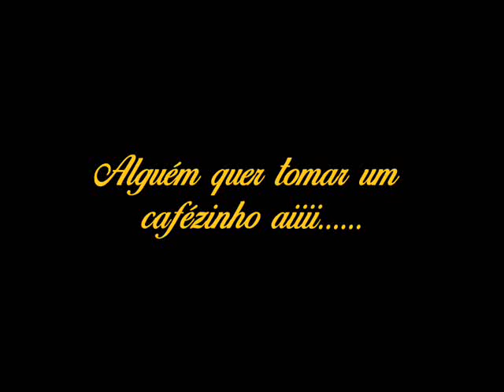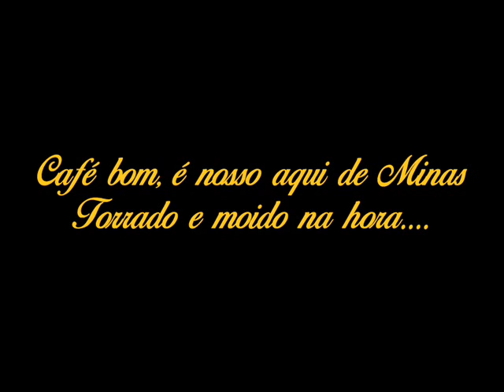Nojento e Absurdo isso....04/02/2020